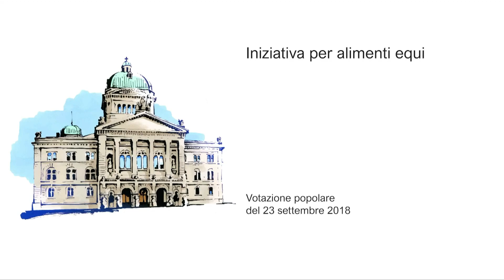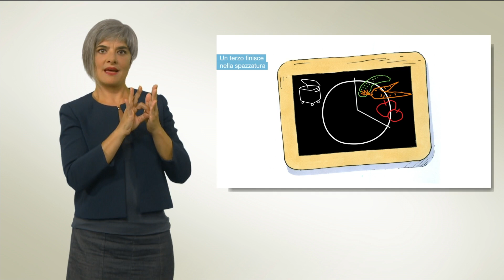Lingua dei segni: Iniziativa per alimenti equi - Votazione del 23 settembre 2018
Video in lingua dei segni  sulla votazione popolare del 23 settembre 2018: Iniziativa «Per derrate alimentari sane, prodotte nel rispetto dell’ambiente e in modo equo»